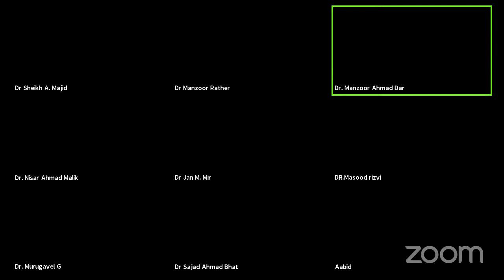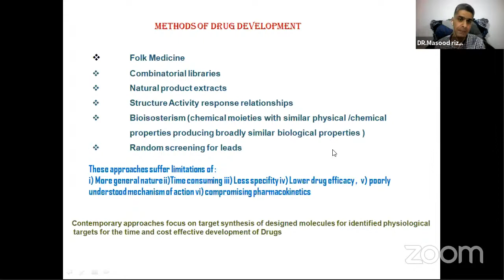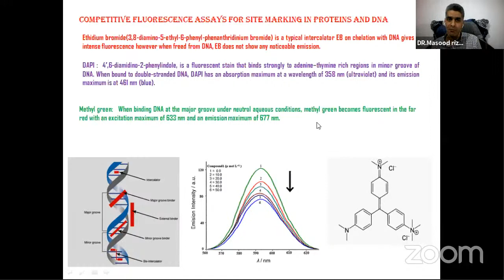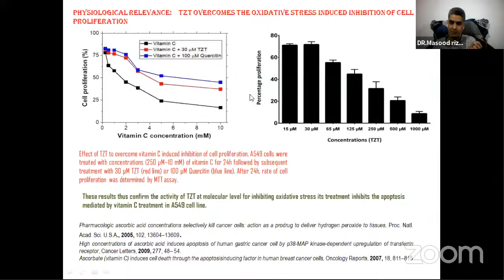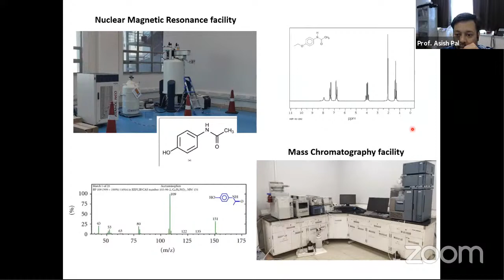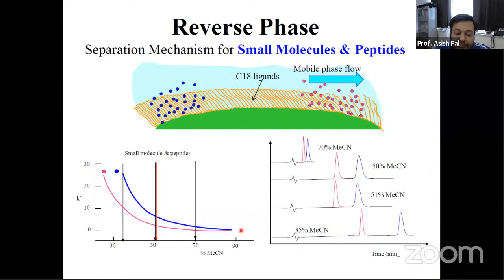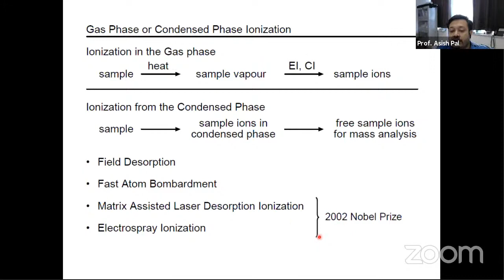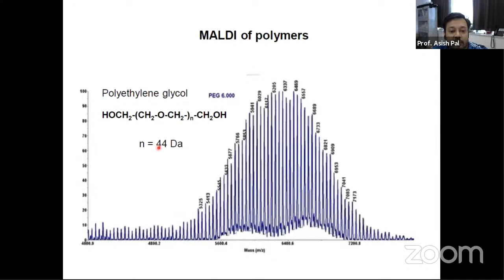National Workshop on Modern Tools and Techniques in Chemical Sciences